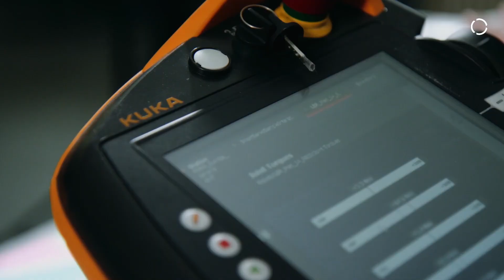KUKA Innovation Award 2020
This year, the KUKA Innovation Award’s international jury of experts received a total of more than 40 ideas. The five finalist teams had time until November to implement their ideas. A KUKA LBR Med lightweight robot – the first robotic component to be certified for integration into a medical device – has been made available to them for this purpose. Beyond this, the teams have received a training for the hardware and coaching from KUKA experts throughout the competition. The finalists present their concepts to an international specialist audience at the virtual.MEDICA from 16-19 November 2020, and the jury crowns the winner of the 20,000 EUR KUKA Innovation Award on November 18th 2020. The award ceremony will take place during a live video stream at virtual.MEDICA – join the award ceremony on November 18th at 12.40 a.m. (CET) when the winner will be announced.